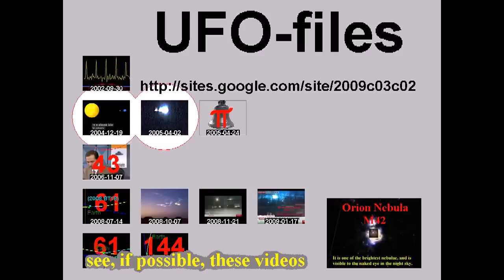يجبرون على تنظيف الشوارع من قصاصات اسقاط النظام +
standard YouTube-licens
to ...
Creative Commons-License

So ...

8 ...

Internal system-reference:
Luke 14,17

The searchstring was:
syrianfreepress,2011,10,25

Original headline:
فري برس ريف دمشق المعضمية الطلاب الابطال يجبرون الشبيحة على تنظيف الشوارع من قصاصات اسقاط النظام 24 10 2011

Unedited headline translation:
Free Press Damascus Moadamieh students Cbihh heroes are forced to clean up the streets of the scraps down the system 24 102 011